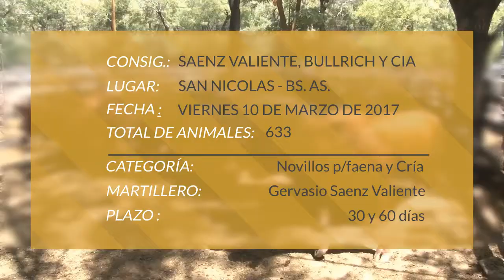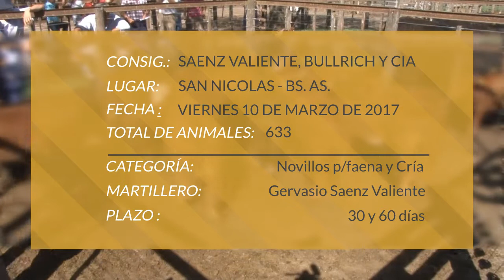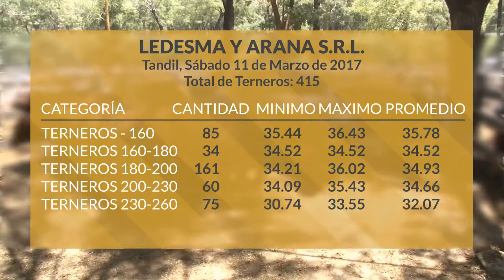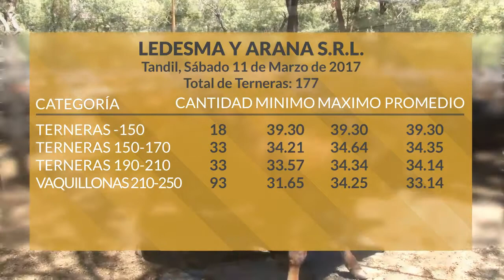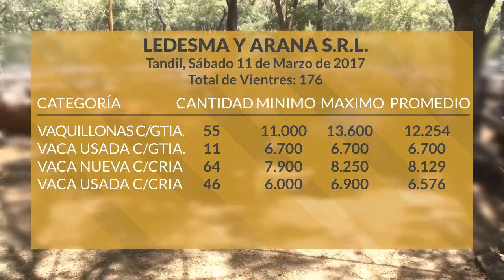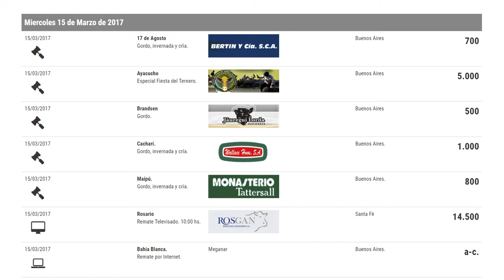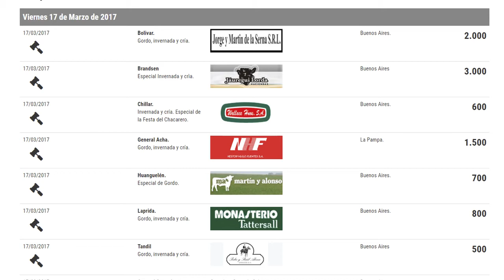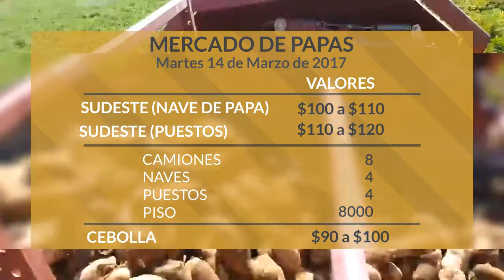Programa Miércoles 15 de Marzo de 2017